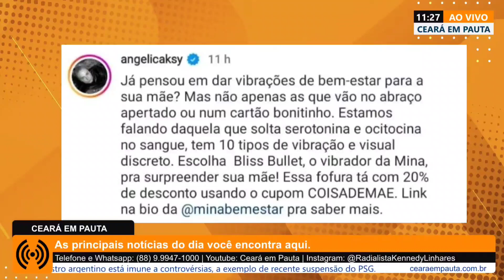ANGÉLICA SUGERE QUE FILHOS DÊEM DE PRESENTE PARA SUAS MÃES UM VIBRADOR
A apresentadora é adepta do produto, já falou em várias entrevistas que usa constantemente e agora sugere que os filhos devem presentear suas mães com o item.

Qual sua opinião sobre isso?